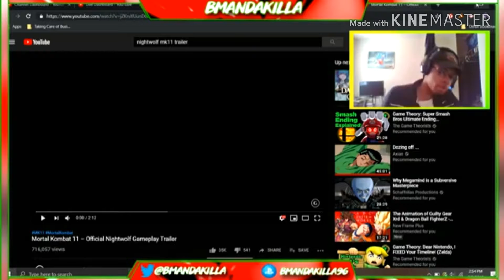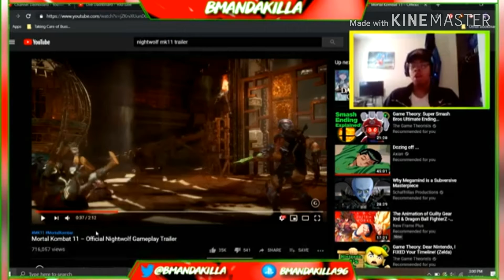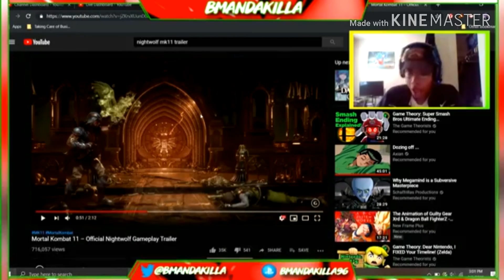MORTAL KOMBAT 11 - NIGHTWOLF GAMEPLAY OFFICIAL TRAILER | KILLA REACTS!!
What's good my Killas! We are here with another reaction video for you guys. This time we are reacting to the new NightWolf trailer that was released for MK11's First Kombat Pack. I'm pretty excited to see how he plays and everything. Hope you guys enjoy the video/reaction and please don't forget to like, comment, share, and subscribe as it does keep me motivated to keep bring that Killa content for you guys.

PSN: BmanDaKilla96